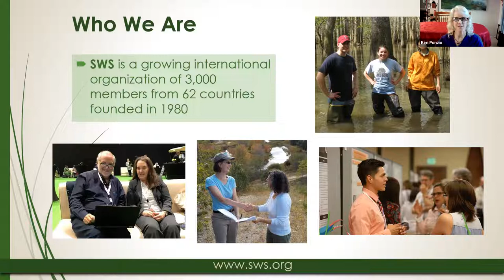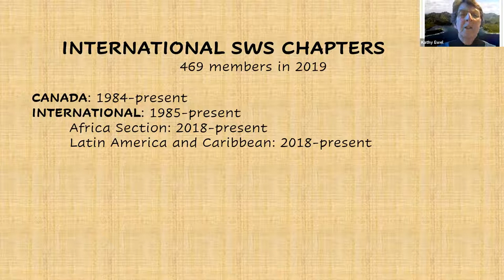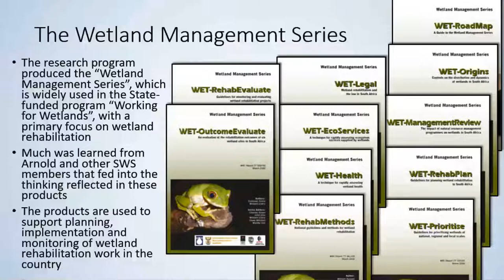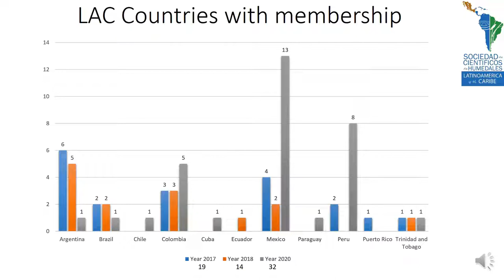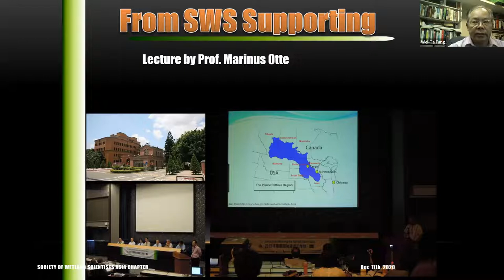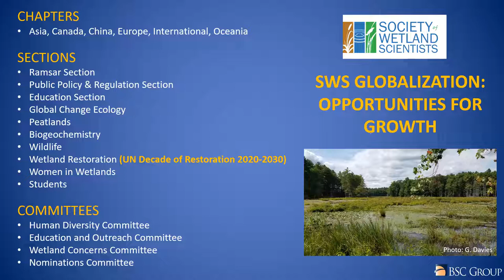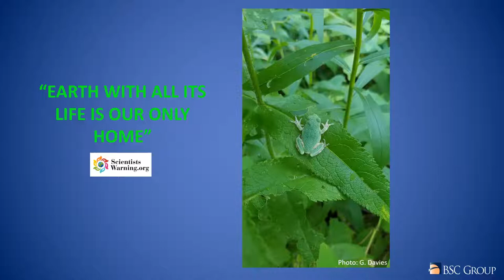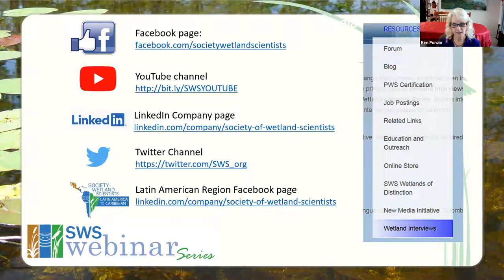SWS History - 40 Years of Globalization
SWS has strived to become an international society from its very beginning. Canada was the only international chapter for several years. For a few years, people from other countries were automatically included in the Canada chapter. Eventually, the International Chapter was formed to incorporate mostly non-US members. There are now four other international chapters: Oceania, Europe, Asia, and, most recently, China. In 2016, two sections of the International Chapter, which has 119 members, were formed. One person, in particular, building on SWS resources, had considerable success initiating inventories and influencing regional policymaking. In contrast, many countries are represented in Latin America and the Caribbean Section, but there are fewer members. The Oceania Chapter, with its long tenure, has been heavily involved in SWS governance while engaged in local efforts in climate change policy and science. The Asia Chapter is proposing to host an annual SWS meeting and an INTECOL meeting. Programs such as Wetlands of Distinction and the Chapter Outreach initiative as well as a climate change initiative are intended to strengthen international ties. The Ramsar Section continues to raise SWS’s international profile in a variety of ways, including a cutting-edge rights-of-wetlands initiative.